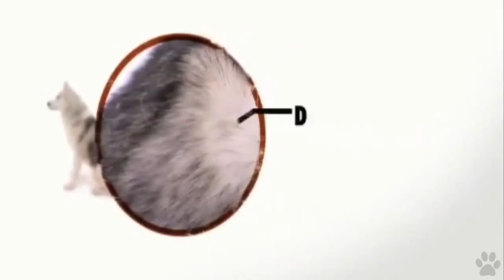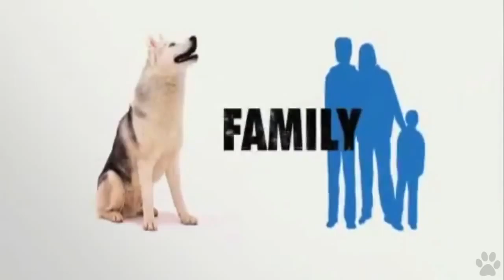GrandeLupo.net - Dogs 101 Siberian Husky ...by Animal Planet TV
Video sui Siberian Husky, trasmesso dal celebre programma TV: Dogs 101.  Il video è in lingua inglese. Sono state apportate alcune personalizzazioni con commenti in lingua italiano al video.

Mentre potete trovare il video integrale con i sottotilo in italiano (sub ita) a questo